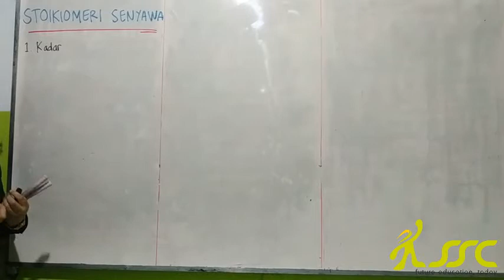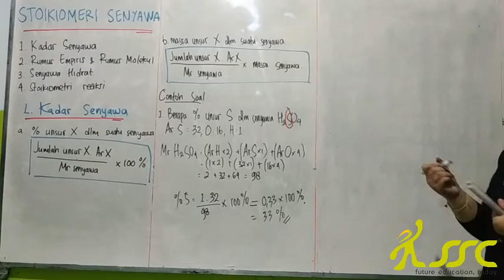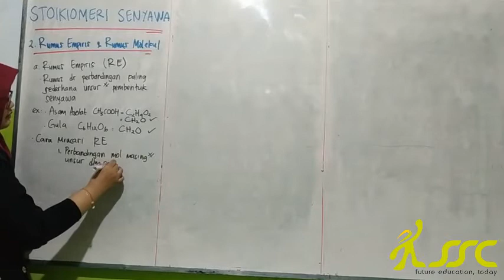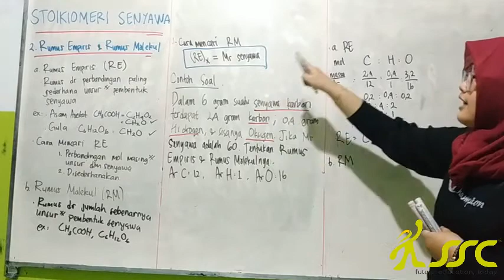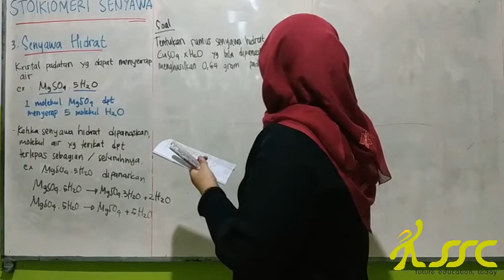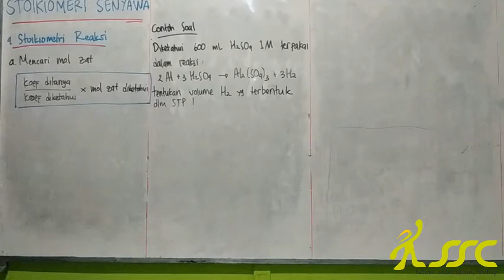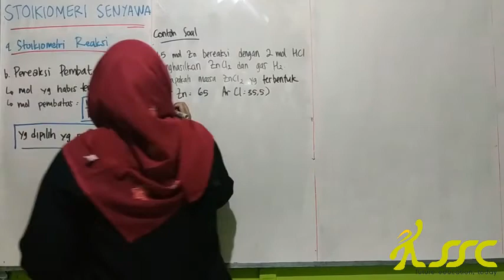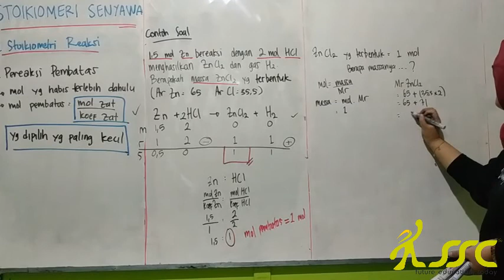SSC - 10 IPA - KIMIA - STOIKIOMETRI SENYAWA